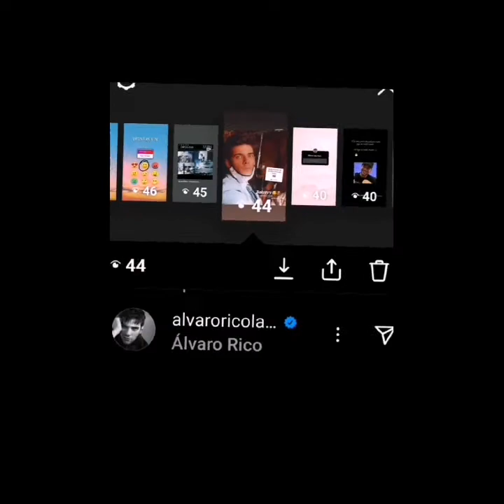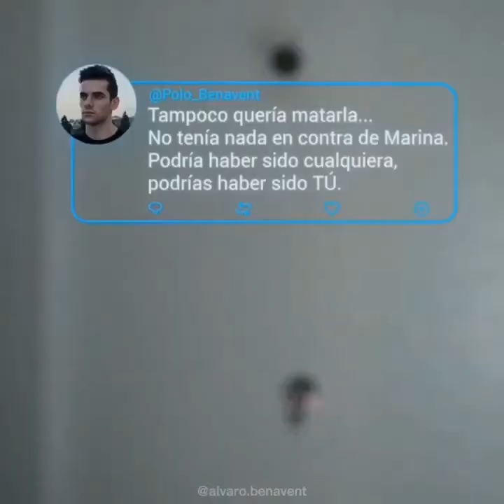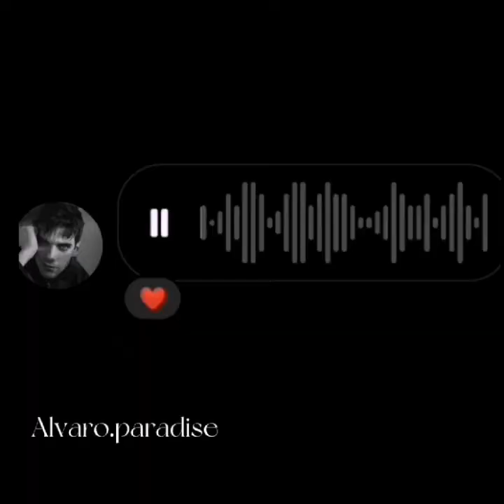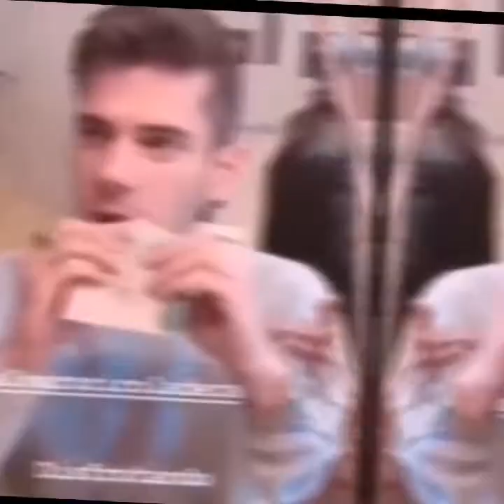part 1... part 2 coming soon!